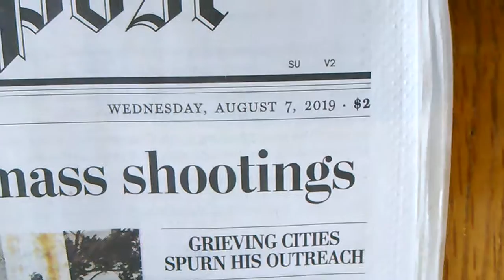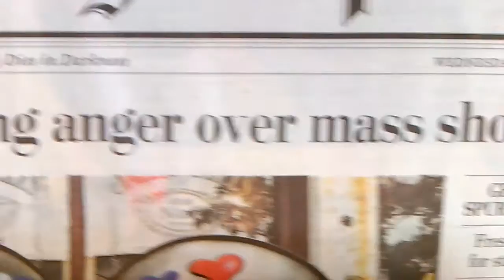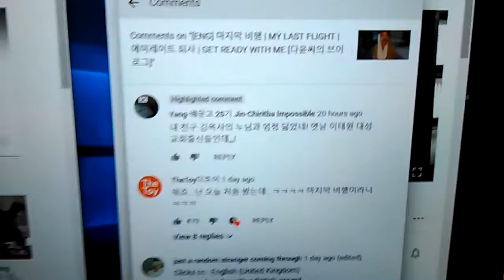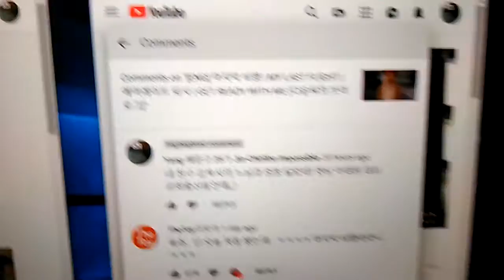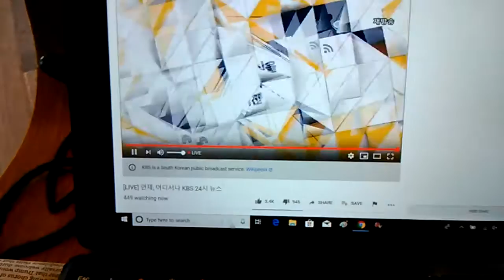2) crime enforcement,criminal agency! VID 20190807 121019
Many of my idea and design video was erased few days ago.
*"Satan system was setting up in u.s.a long time ago.
  u.s.a government is full of mafia and terrorist with drug and
  gay trafficking and identity theft for financial investment and
   supporting their killers.
  Even,they have created terror attack for drug business and gay right
with christian activity and democracy activity in the world."
u.s.a is so criminal society with vigorous christian community activity and christian program and good samaritan activity and drug operation and drug business and gay trafficking and lady trafficking and spreading HIV virus and spreading AIDS virus and financial fraud with identity theft and money laundering and ransom business and homeless production operation.
Actually,I am 21 days fasting prayer christian who exposed drug business and identity theft and hidden camera business and obligation policy violation from mid 1990's.
in Los Angeles C.A from mid 1990's.
From 2004,
5 times of gun threat,5 times of knife threat,many times of black guys threat,uncountable times of cheating and taunts,uncountable time of spitting,uncountable times of spraying nose,
And they have supported drug and gay and HIV patient and AIDS patient and boy prostitute and girl prostitute and stealer and snatcher and obligation policy violation of law enforcement
I am u.s citizen.-I have driver license and u.s passport.
I need Benz Sprinter RV Beleza Model by Lexani Motor
and Strand Craft Sovereign and Strand Craft 199 and Gold Yacht
and beautiful white single white or asian lady.
*Starbucks in Dupont Circle in Washington D.C
Aug-07-2019 Wednesday 4:27 PM